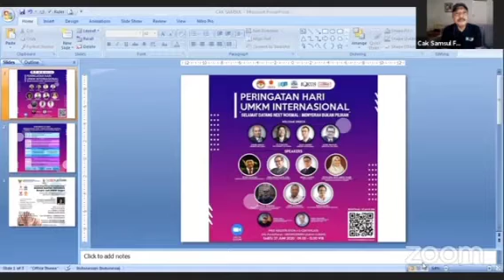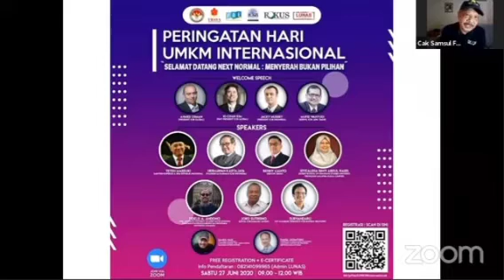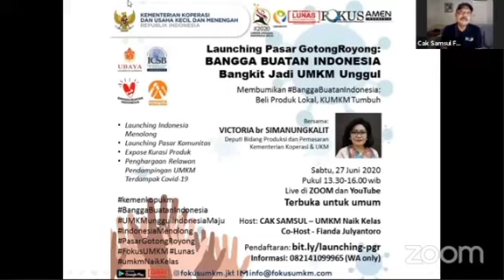Persiapan Launching Pasar GotongRoyong